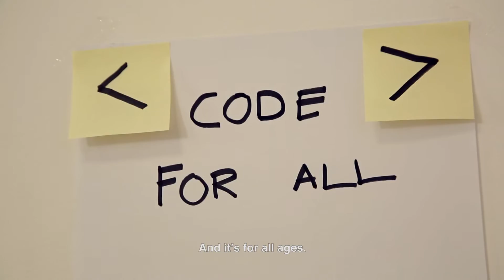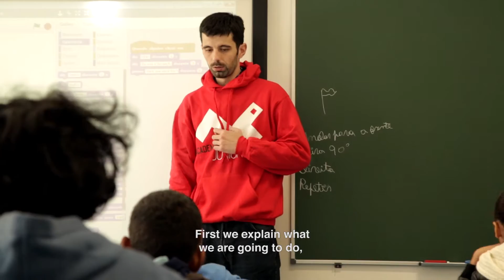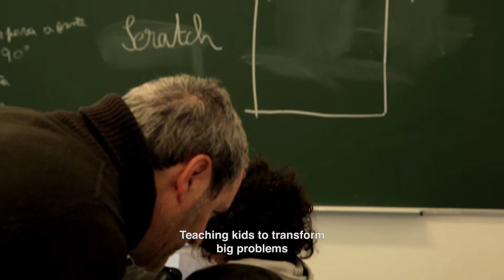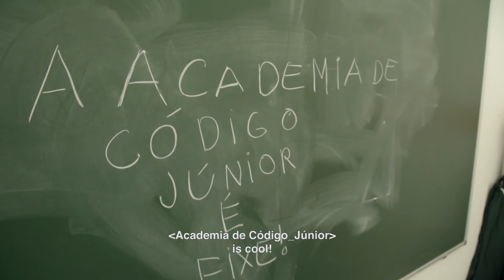Academia de Código_Júnior // { Projecto Piloto }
A Academia de Código Júnior teve início enquanto projecto piloto em 3 escolas do 1º ciclo da cidade de Lisboa - Bairro do Armador, Professora Aida Vieira e São João De Deus - numa parceria com a Câmara Municipal de Lisboa, a Fundação Calouste Gulbenkian, o Laboratório de Investimento Social, a Universidade de Aveiro e a Universidade Nova.

Atualmente, ensina às crianças os primeiros passos em linguagens de programação em várias instituições de ensino público e privado em Lisboa.

O nosso objectivo? Promover a literacia digital e reprogramar o futuro!

Se é pai ou professor e quer dar a conhecer a Academia de Código Júnior junto da escola, saiba mais em: